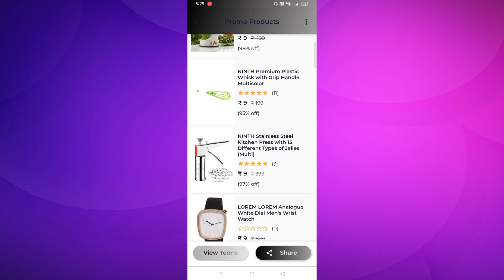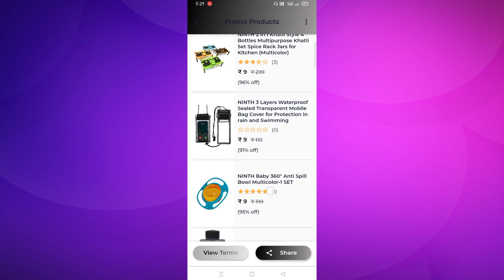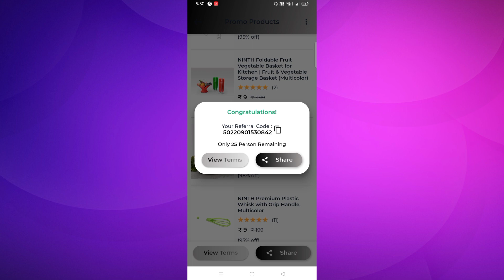9rs Sale Start || Free Shopping App || Low Price Shopping App || Sabse Sasta Online Shopping App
9 Sale Start || Free Shopping App || Low Price Shopping App || Sabse Sasta Online Shopping App

1. Ninth App

oneplus 9 sale
9 rupee sale
9 rs sale flipkart
9 kalappai sale
flipkart 9 sale
9 rs sale
9 rs sale app
9 rupees shopping app
9 rupees shopping app new
9 rupees shopping app cash on delivery
9 rupees shopping app 2022
9 rupees shopping app today
9 rupees shopping app flipkart
9 rupees online shopping app
shoper 9 rs sale
oneplus 9 sale price
*9 rs ninth app loot video
Free shopping 900 loot
products just 79
ninth app holi offer
free online shopping 2022
Ninth App Live Referral Script
Ninth app rs.1 sale hack trick
Biggest free shopping loot today
79 Products
low price shoping
low price shopping app cash on
delivery 2022
delivery today low price shopping app cash on delivery 2021
online shopping app low price cash on delivery malayalam